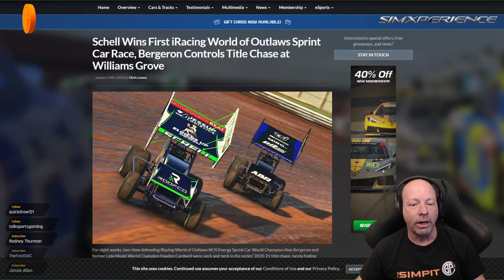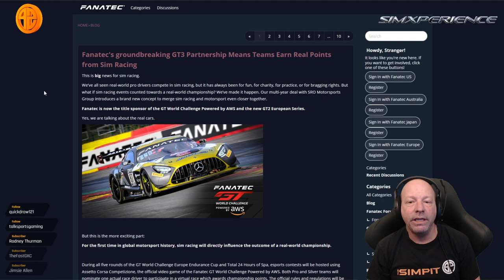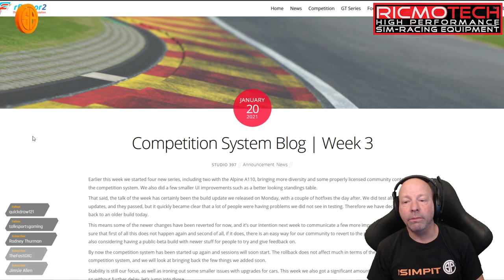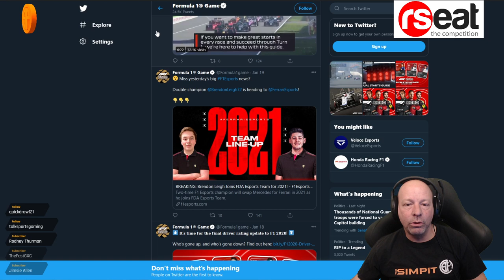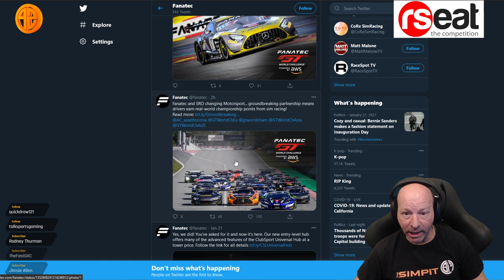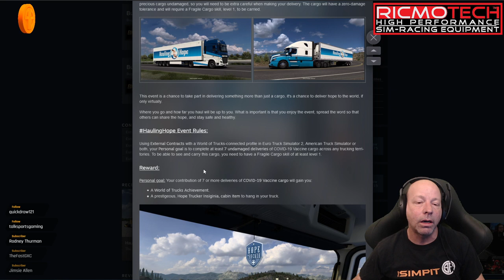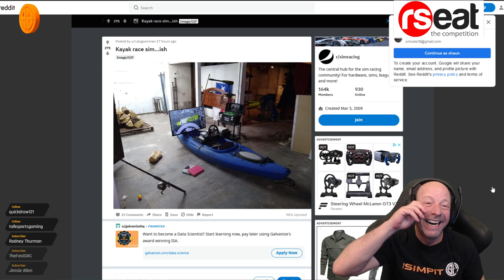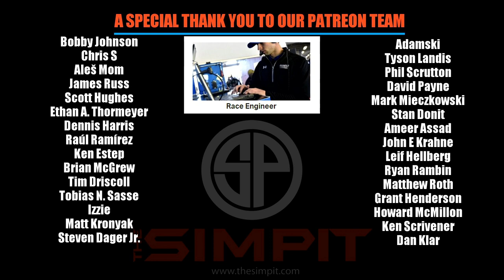The New Pitstop - Cut the BS - Sim Racing News January 22nd